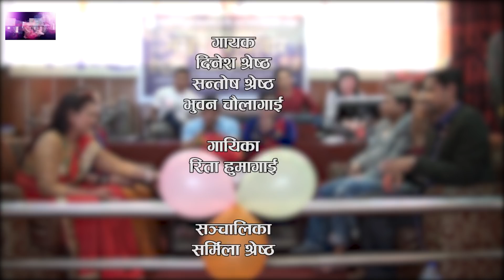एक बेताे केटी भनेपछि दाेहाेरीमा भण्डै लफडा,शुखद शुक्रवार episode 5 || Live Dohori 2075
Sukhad Sukrabaar episode 4 || Live Dohori 2075 || Sujan Pariyar & Sharmila Shrestha

शुखद शुक्रवार
SInger - Dinesh Shrestha, Santosh Shrestha, Bhuwan Chaulagai & Sangita Poudel
Anchorist - Milan Shrestha
Camera - Marubhumi Narayan
Director- Milan Shrestha